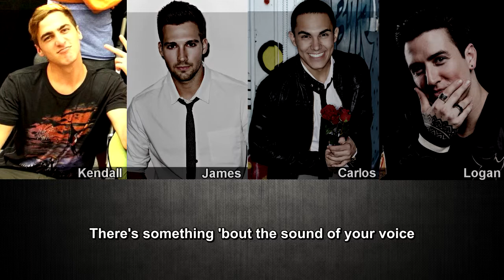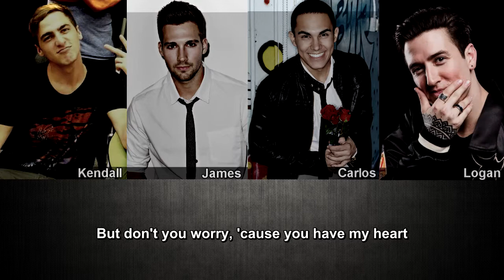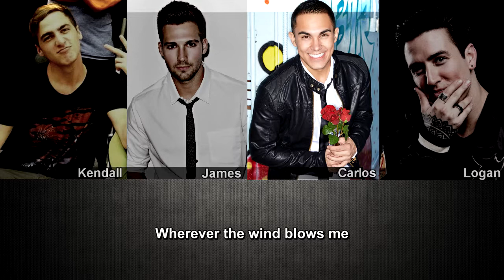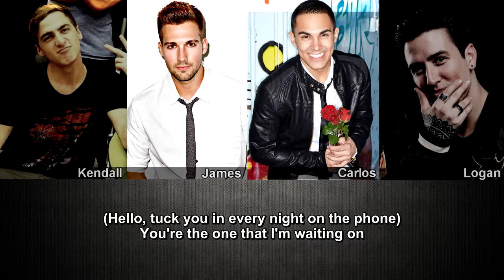Worldwide - Big Time Rush (With Lyrics)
Another request, this one for Worldwide. Next up on my list of requests is Intermission. Enjoy!